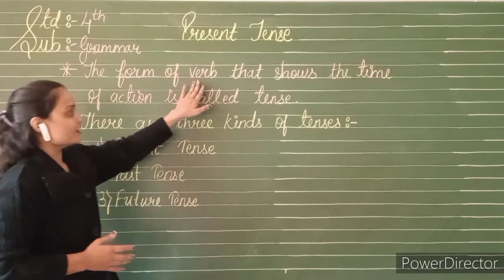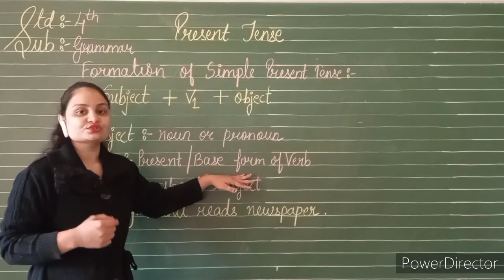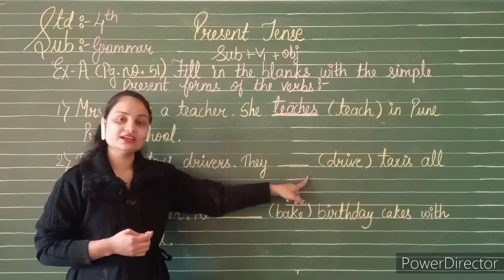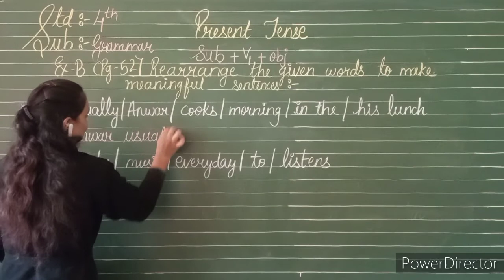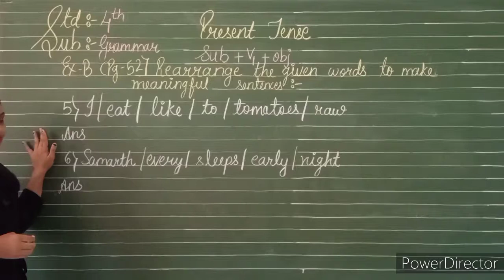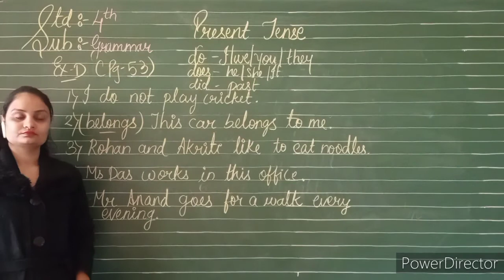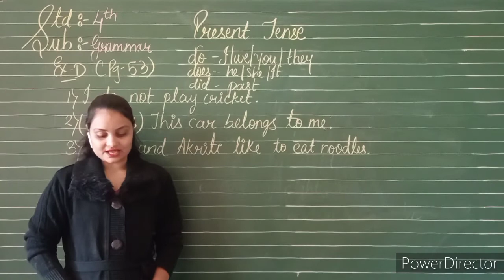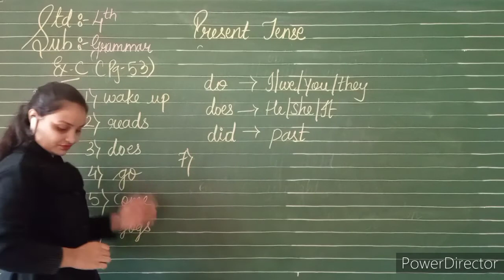Std- 4th Grammar Ch. 12 Present Tense by Ms Kajal Joshi